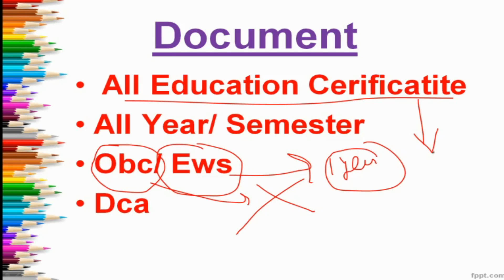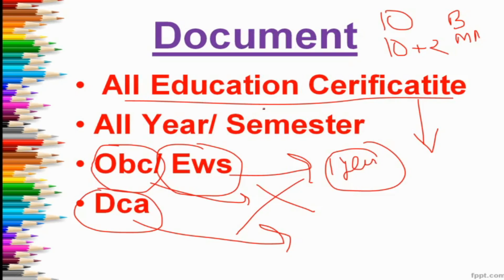important tips of lucknow interview.